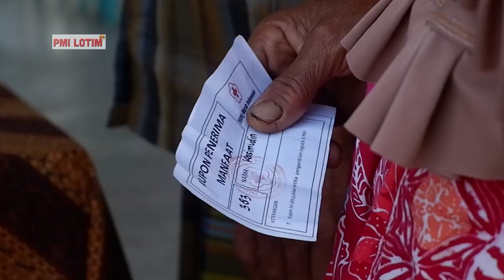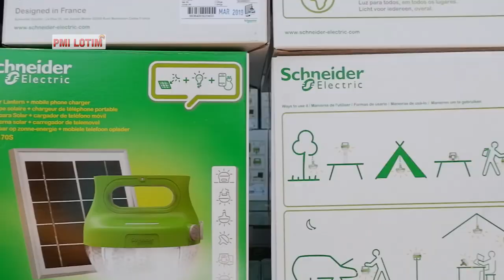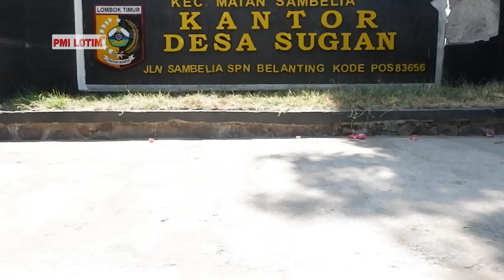1250 Solar Lamp Telah Didistribusikan Oleh PMI Kab. Lotim Kepada Warga Yang Terkena Dampak Gempa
1250 Solar Lamp telah didistribusikan oleh Palang Merah Indonesia Kabupaten Lombok Timur kepada warga yang terkena dampak gempa di 2 Kecamatan, yaitu di Kecamatan Sambelia ada 2 Desa yaitu Desa Madayin dan Desa Sugian. Sedangkan di Kecamatan Montong Gading 1 Desa yaitu Desa Lendang Belo.

Bantuan ini didukung oleh International Federation Of Red Cross (IFRC)

Adapun Jumlah Penerima Manfaat antara lain :
- Kecamatan Samnelia
Desa Madayin :
1. Dusun Madayin = 103 KK
2. Dusun Ketapang = 198 KK
3. Dusun Beburung = 130 KK
4. Dusun Mekar Sari = 70 KK

Desa Sugian :
1. Dusun Dasan Baru : 70 KK
2. Dusun Kokok Pedek : 51 KK
3. Dusun Sugian Lauk : 217 KK
4. Dusun Sugian : 128 KK
5. Dusun Tekalok : 161 KK
6. Dusun Sugian Baru : 75 KK

- Kecamatan Montong Gading
1. Dusun Lendang Belo = 35 KK
2. Dusun Balek Batang Selatan = 1 KK
3. Dusun Balek Batang Utara = 2 KK
4. Dudun Peresek = 5 KK
3. Dusun Peresek Barat = 4 KK